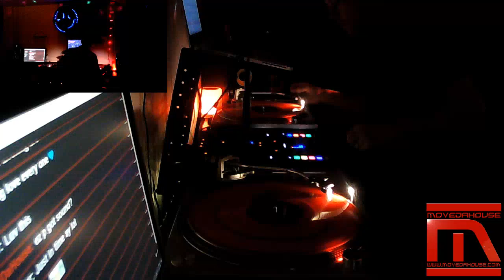MoveDaHouse TV - DJ Andy Foster - Sound & Light Experience 23-03-24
Internet Radio Station Dedicated To All Styles Of Underground House Music Old & New!